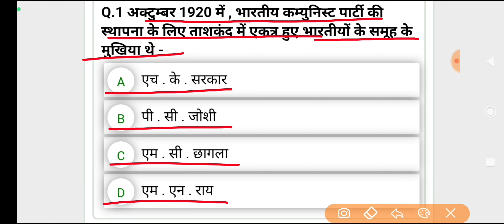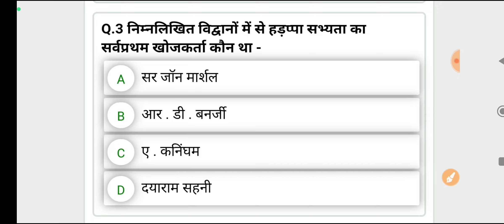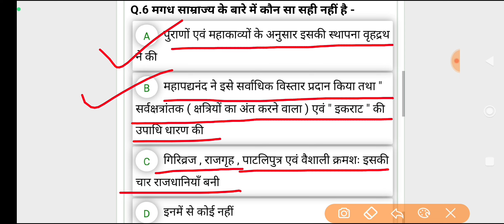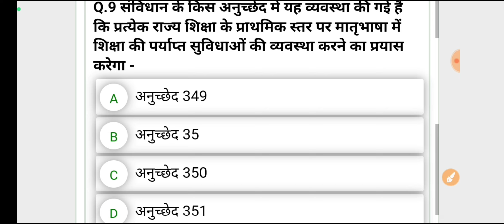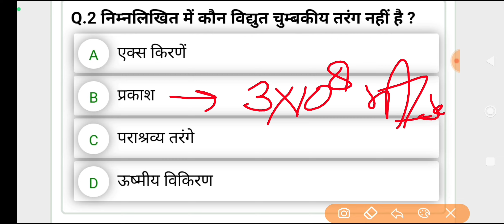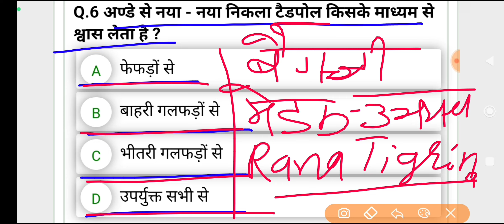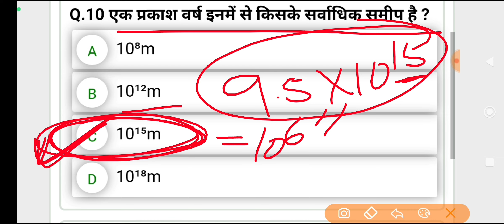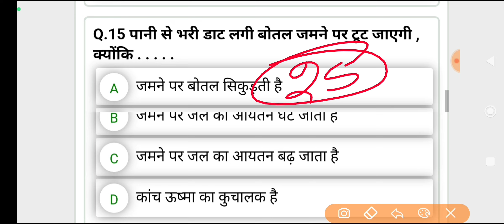SSC GD GS/GK MOCK TEST 30 | SSC GD 2023| top mcq question रोज शाम 7 बजे जरूर देख कर जाएं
group d static gk question static gk static gk exam static gk 2022 static gk currrent affairs static gk marathon static gk static gk
gkliveclass generalscienceliveclass generalknowledgeliveclass gk_live_class lucentnewedition Lucent gk Lucent polity Lucent static gk Lucent new edition Lucent 1000 gk Lucent gk MCQ